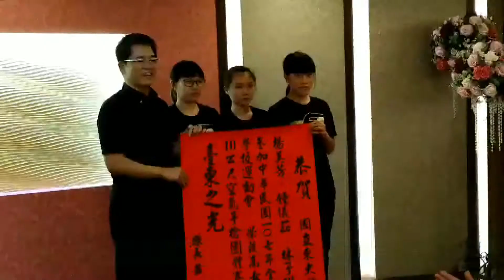20180517-台東體將全中運奪佳績 獎牌數全國第8